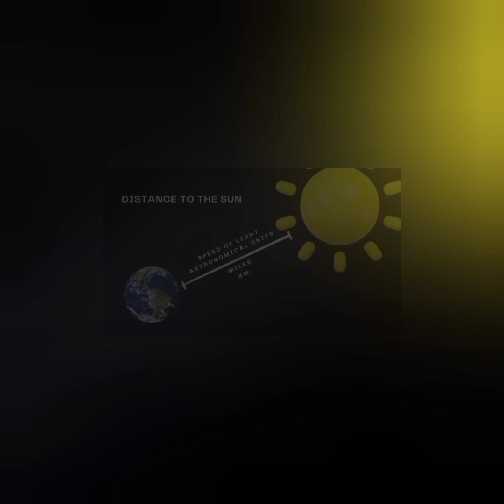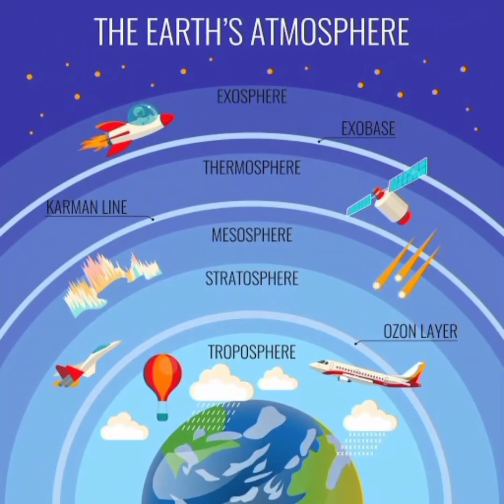Mind-Blowing Earth Facts That Will Shock You! l EduNova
Today, let’s uncover some mind-blowing facts about our home planet — Earth! 🌎"

Earth is the only known planet with life.
It’s the only place in the universe where we know life exists — thanks to its perfect distance from the Sun, breathable atmosphere, and presence of water!

Earth isn’t a perfect sphere.
Due to its rotation, Earth is slightly flattened at the poles and bulges at the equator — so it’s more like an ‘oblate spheroid’!

We’re spinning FAST!
Right now, you’re spinning around Earth’s axis at about 1,670 kilometers per hour at the equator — yet you don’t feel it!

70% of Earth is water.
Our planet is often called the “Blue Planet” because oceans cover nearly three-quarters of its surface. But did you know? Less than 1% of all that water is drinkable!

The atmosphere is a shield.
Earth’s atmosphere protects us from meteors and harmful solar radiation. In fact, most meteors burn up before hitting the surface — creating shooting stars! 🌠

Earth has a powerful magnetic field.
Generated by its molten iron core, this field protects us from solar wind and creates stunning auroras near the poles. 🌌